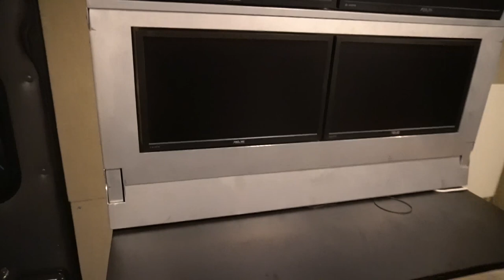I Was Scammed; New Breeding Colony and Driving an Ambulance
Well, sometimes the cheap option is too good to be true. but not my free Facebook group!

Now that I have tilapia from a reputable source, I'm looking forward to growing out some fry for my aquaponics quest. Also a quick look at the MGCS from the UAV place I used to work at.